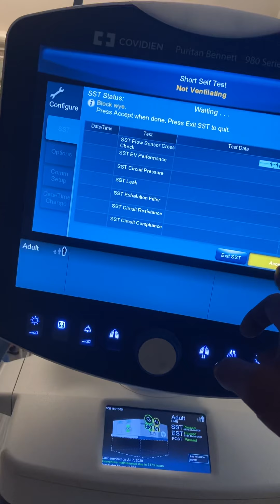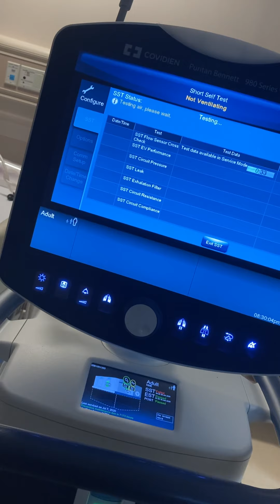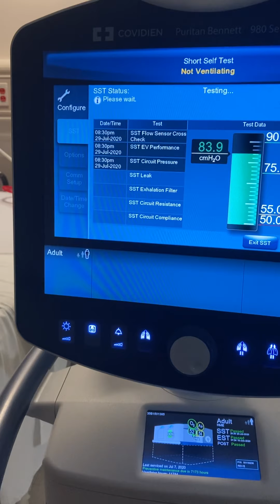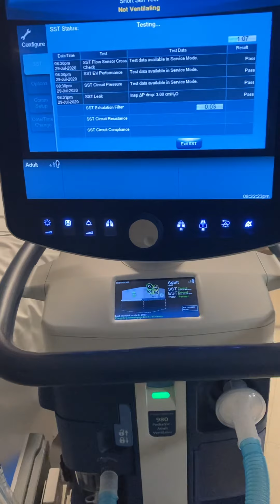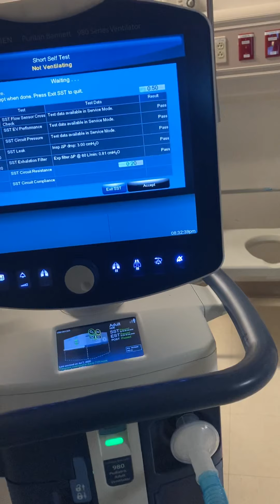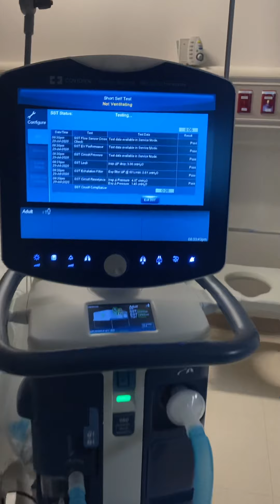SST on 940 ventilator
Following the steps of a SST on the 940 Puritan  Bennett first connect the o2, air and power than follow the steps to SST